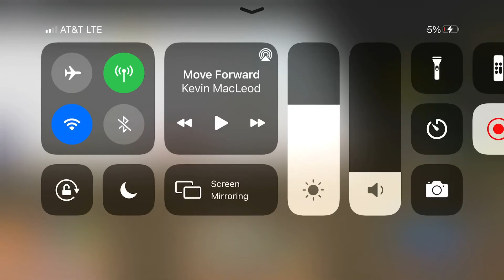The roblox element 4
Clone of roblox element 3:

I decided to do this because I couldn't have an idea of what element I could use for this video so just like the roblox element 3 like for this video I actually wanted to use gravity but I actually wanted to clone the roblox element 3.